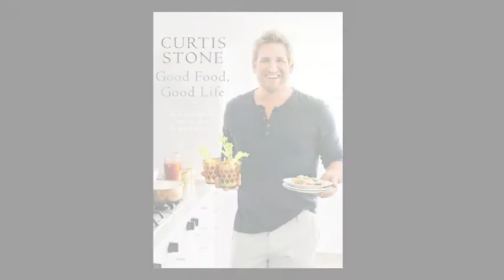Good Food, Good Life: 130 Simple Recipes You'll Love to Make and Eat by Curtis Stone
Popular food and television personality Curtis Stone brings ease to the kitchen by elevating everyday meals to an experience that can be enjoyed as much for the process as for the beautiful end result.

Curtis Stone shares 120 recipes for quick, modern versions of classic dishes that will appeal to the whole family. Effortlessly, he delivers solutions to people who want to eat healthy, interesting meals that don't take all day to cook. This book shows that fast recipes don't have to feel hurried or rushed, and encourages people to take pleasure in the process of cooking at home. Recipes include Butternut Squash with Sage Brown Butter, Grilled Pork Tenderloin with Alabama BBQ Sauce and Asparagus, Potato-Zucchini Enchiladas with Habanero Salsa. Curtis Stone's natural style in the kitchen inspires readers to connect with the textures, sounds, smells, and tastes that make up the culinary journey.